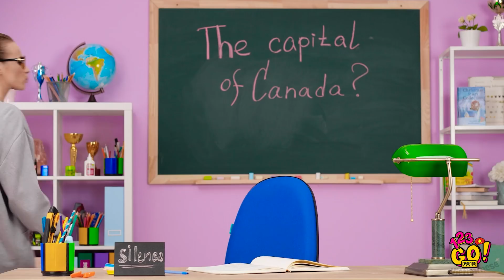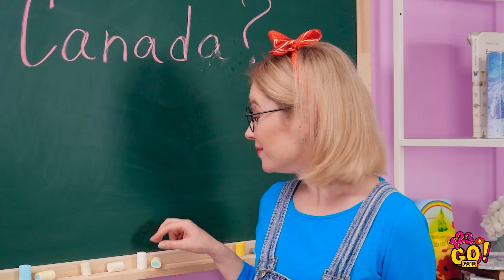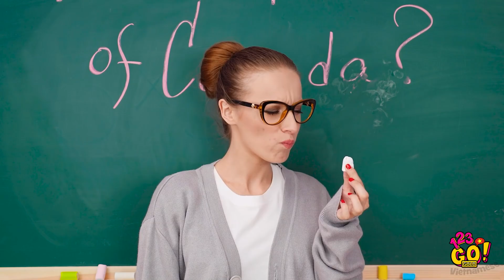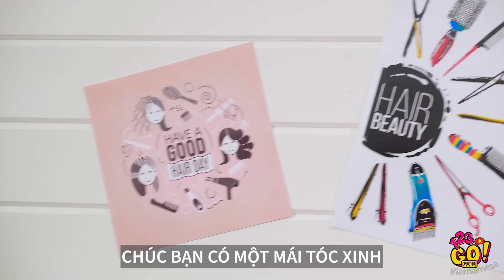CÁCH ĐỘC ĐÁO ĐỂ GIẤU ĐỒ ĂN || Cách Ăn Vụng Ở Bất Cứ Đâu Bạn Đến Từ 123 GO! GOLD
Này, những người bạn hay giấu giếm! Muốn giấu đồ ăn vặt thật chuyên nghiệp không?

Những thủ thuật này chắc chắn sẽ có ích đấy! Hãy thử áp dụng với bạn bè, gia đình, anh chị em của bạn hay thậm chí là cả giáo viên nhé.

Giấu giếm và không bị bắt! Chúc may mắn nha!